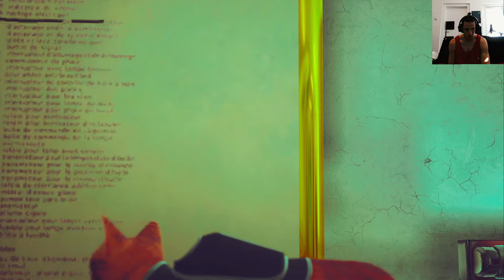Deutsches Stray lets Play Part 6, Stadtmitte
Stray das Katzen Videospiel, ein lets play von mir in Deutsch und Englisch
Im Deutschen lets play werde ich ab Part 6 erst mit Mods spielen.

Stray ist ein Action-Adventure von BlueTwelve Studio. Das Spiel erschien im Juli 2022 für Windows, PlayStation 4 und PlayStation 5

Die Videos werden ein bisschen brauchen um in 2k anschaubar zu sein.
Those Videos will be recorded in 2k (1440p) Resolution, so it might take Youtube a while rendering them and making the high resolution options viewable

I also have some of my songs now on Spotify and similar platforms like that,
Not like that really matters...